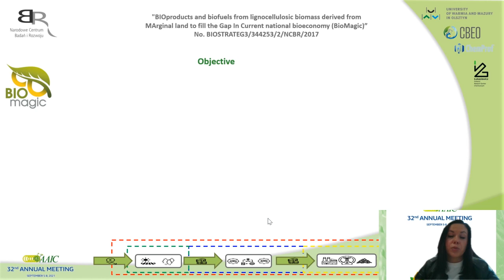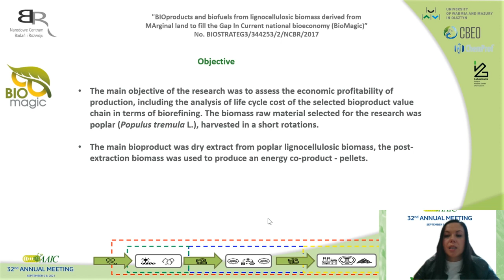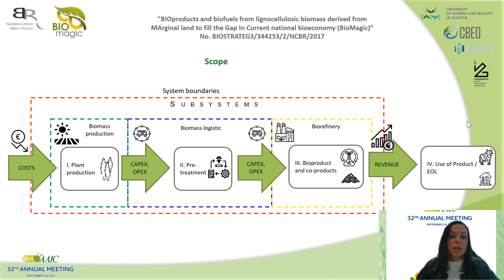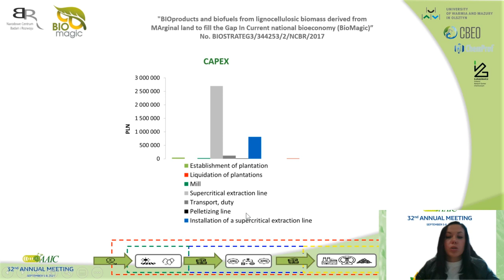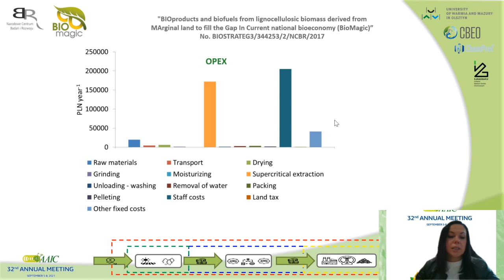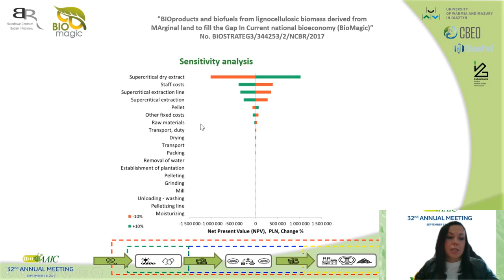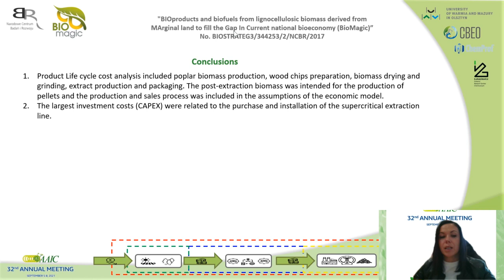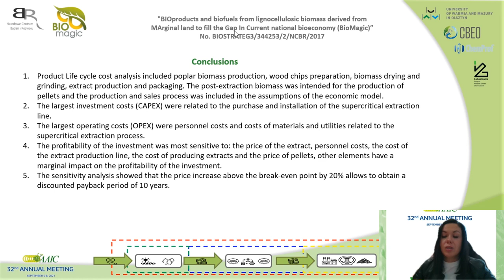7 SETT AULA MAGNA 15 48 OLBA ZIETY ECONOMIC